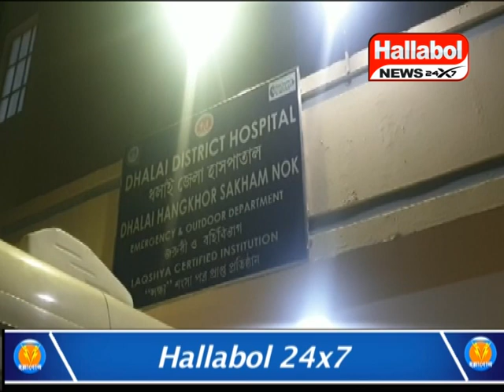মাঠে গরু চড়াতে গিয়ে ধর্ষণের শিকার হলেন এক নাবালিকা